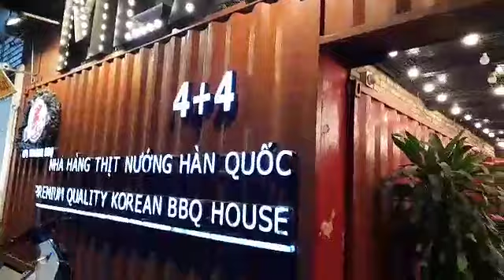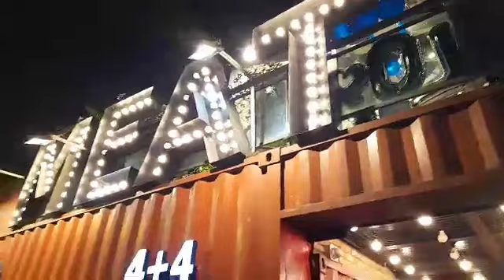PREPARETION DECORATE CHRISTMAS AT MEAT-PLUS